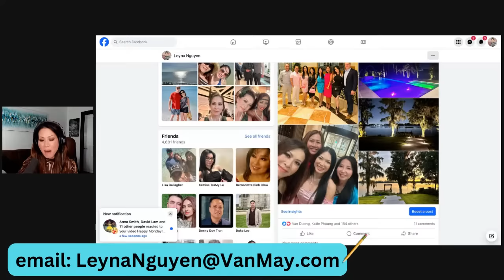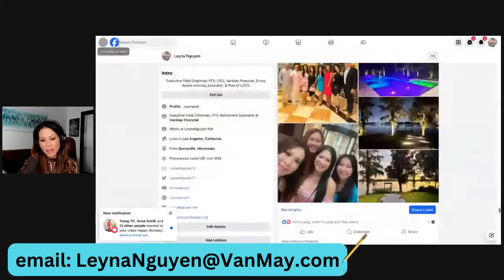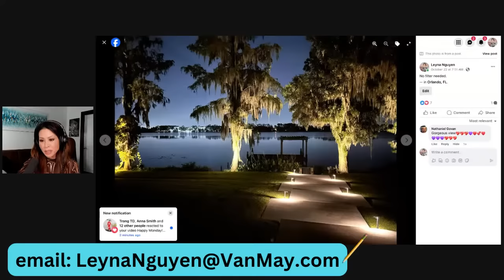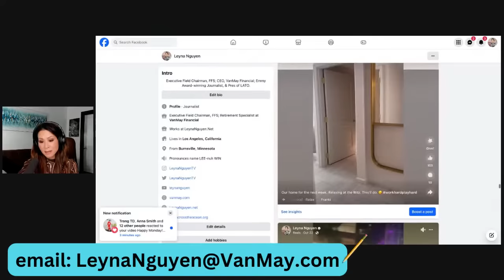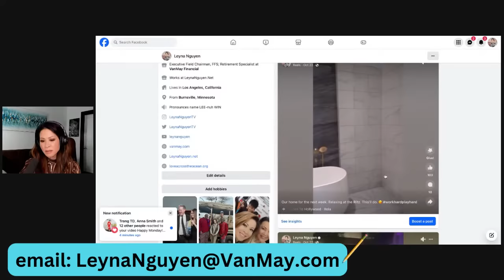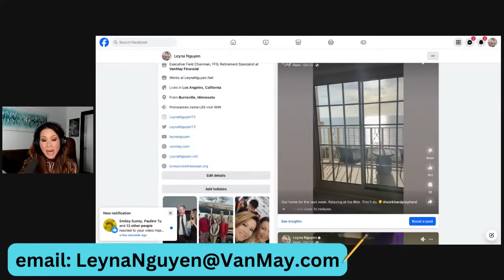Happy Monday! Let's just talk.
Just back from my trip, nothing prepared for the livestream so let's just talk! :D